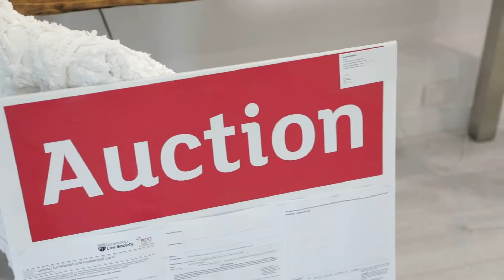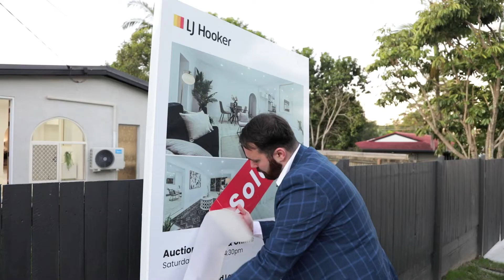Auction - 6 Wendron Street, Rochedale South